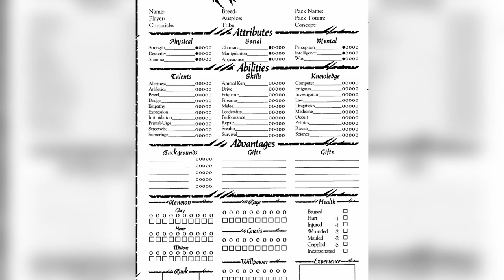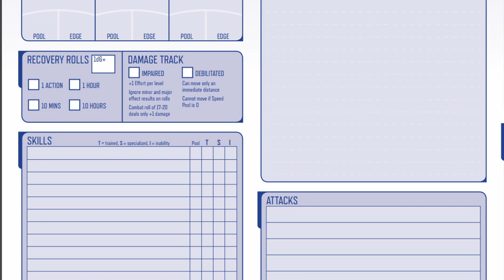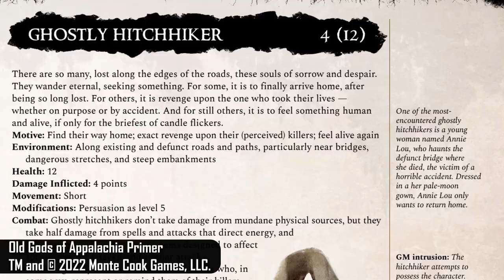We Need to Talk About the Old Gods of Appalachia RPG (On Kickstarter NOW!)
It may not be set a billion years in the future, but this upcoming game from Monte Cook Games and Deep Nerd Media has me beyond intrigued. Here's why!